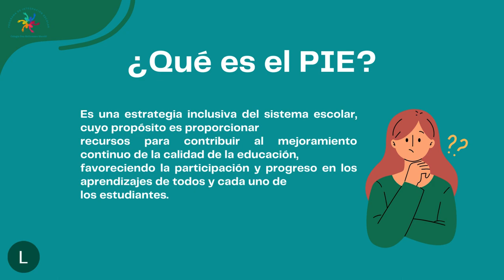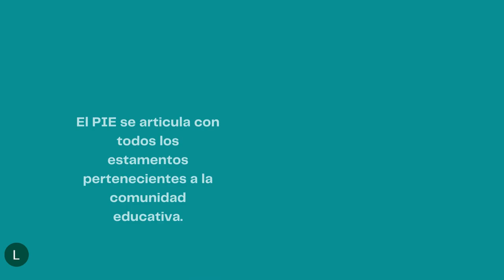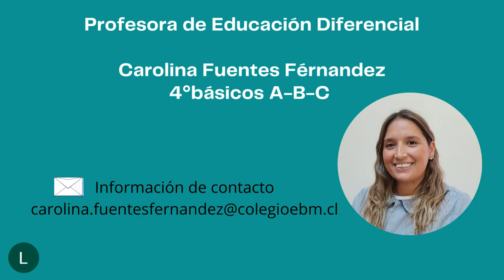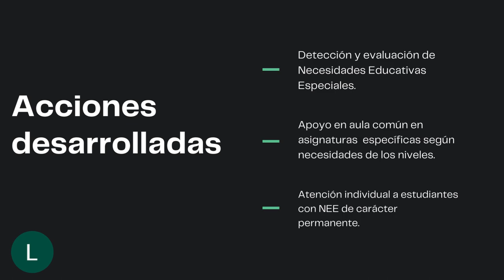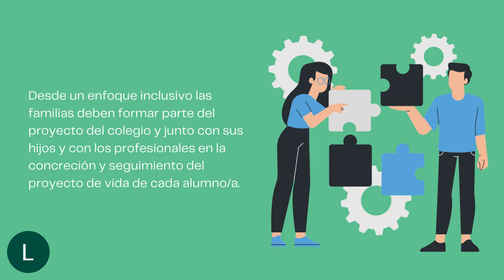PROGRAMA DE INTEGRACIÓN - PRE BASICA BASICA